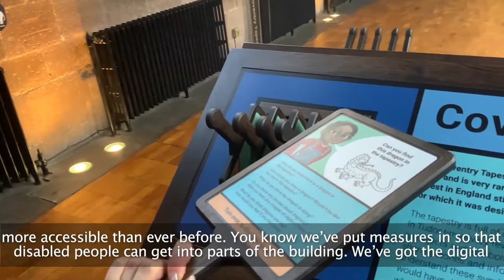St Mary's Guildhall opens